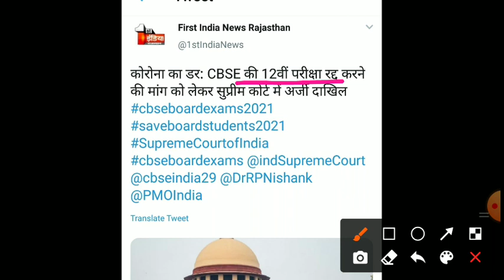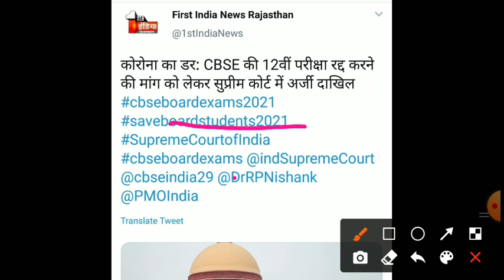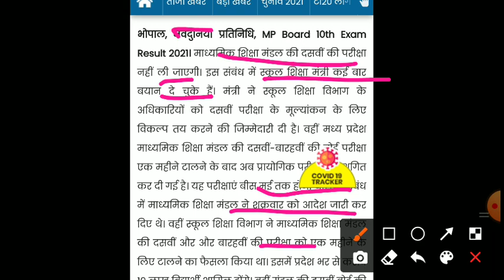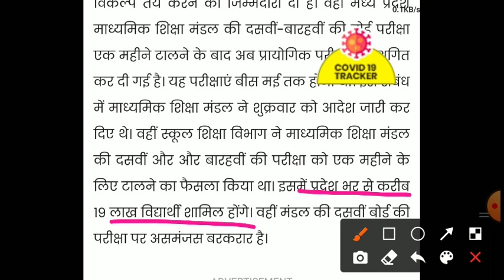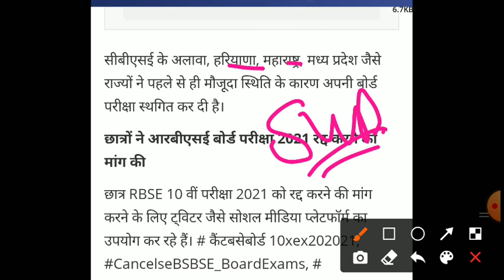Board Exam News Today, Board Exam 2021 Class 10, Board Exam 2021 Class 12,10thBoard exam cancelled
12 Exams, Cbse Big News Class 10, cbse latest update today
CBSE Big Happy News,CBSE Latest News, Cbse Board Class 12 Exams,Cbse Big News Class 10, Andhra Board,andhra pradesh board exam 2021 news
CBSE NEWS, CBSE LATEST NEWS, CBSE NEWS TODAY, CBSE CLASS 10 EXAMS CANCELLED, CBSE BOARD EXAMS NEWS, CBSE CLASS 12 LATEST
CBSE Big Happy News,CBSE Latest News,Cbse Board Class 12 Exams,Cbse Big News Class 10,cbse newstoday
9 class board exam date sheet 2020
cbse board exam 2021 12th date sheet
cbse board exam 2021 date class 12
cbse board exam 2021 date class 9
cbse board exam 2021 date sheet class 12
cbse board exam 2021 revised date sheet class 10
will board exam 2021 be postponed
cbse board exam 2021 date class 11
cbse board exam 2021 final date sheet
cbse board exam 2021 revised date sheet class 12
will cbse 2021 be postponed
will cbse board exam 2020 be postponed
will cbse change date sheet
cbse board exam 2021 date sheet class 10 in hindi,
cbse board exam 2021 class 10 date sheet pdf download,
cbse board exam 2021 date sheet class 12 commerce stream
what is the date of class 10 board exam 2020
cbse board exam, mp board exam today news

upboardexam2021, up board exam news today / maharasty board exam today news /all board exam today news 2021/mp 10 board exam 2021

CBSE Class X result by June 20; criteria for marks distribution released
CBSE Class X Result 2021: Schedule